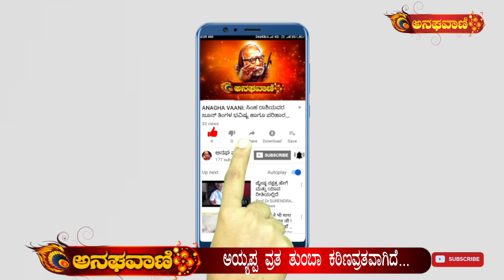ಅಯ್ಯಪ್ಪ ದರ್ಶನ ಮಾಡಲು ಕಠಿಣವ್ರತ ಪಾಲಿಸಬೇಕು...ಕಠಿಣವ್ರತ ಪಾಲಿಸದಿದ್ದರೆ ಏನಾಗುತ್ತೆ ಗೊತ್ತಾ...? | ANAGHA VAANI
ಅಯ್ಯಪ್ಪ ದರ್ಶನ ಮಾಡಲು ಕಠಿಣವ್ರತ ಪಾಲಿಸಬೇಕು. ಕಠಿಣವ್ರತ ಪಾಲಿಸದಿದ್ದರೆ ಏನಾಗುತ್ತೆ ಗೊತ್ತಾ...?